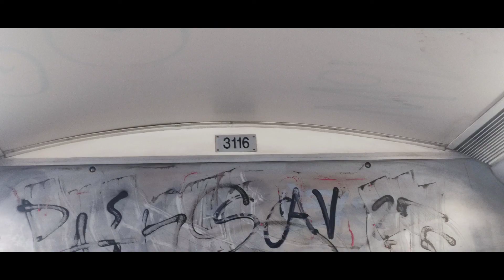Athens Metro Photos